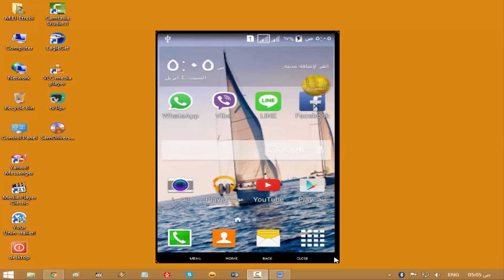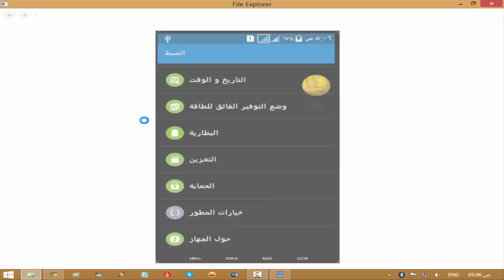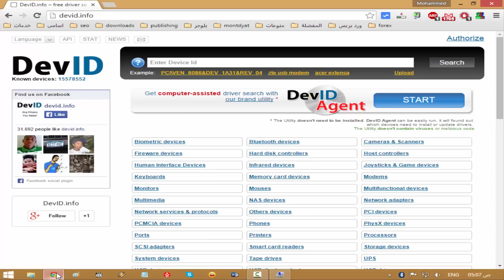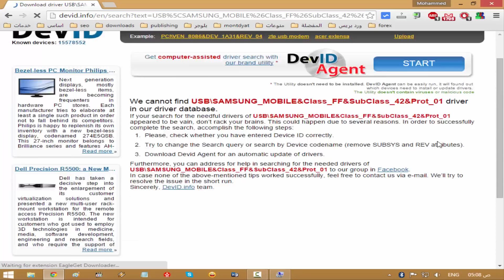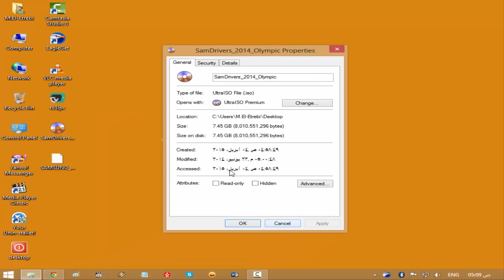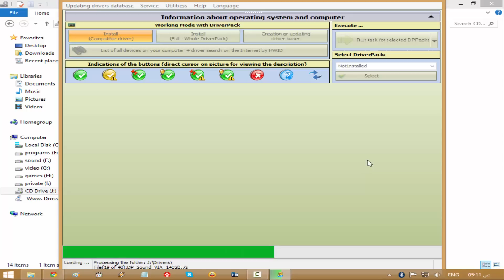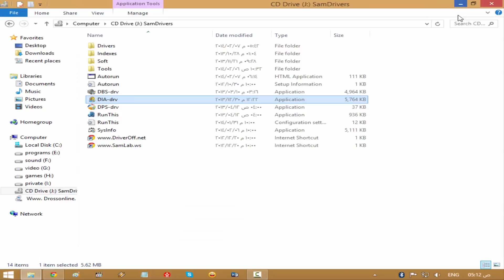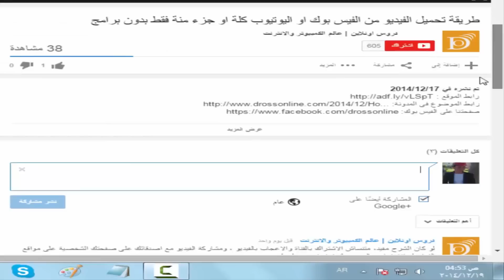الحل النهائى لكل مشاكل تعريفات الموبايل على الكمبيوتر عبر وصلة usb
الوصف: الطريقة الصحيحة لحل كل مشاكل تعريف الموبايل على الكمبيوتر بدون برامج.